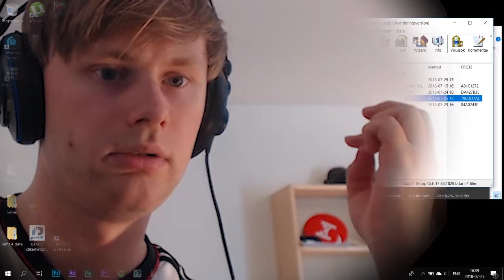EVALUATING MY MENTAL STATE | The Shape on the Ground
Did I do good?

This software is an interactive experience intended for psychological evaluation purposes. Patient must explore the environment at their leisure and answer every of the ten questions of the test before proceeding to the self-reflection portion of the software.

Leave a comment of what you thought about the video and I'll pin/heart you!

X